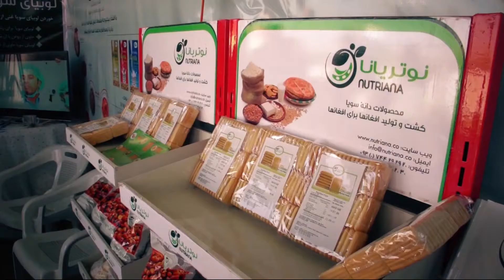Agfair 2017 Promotional Teaser Clip